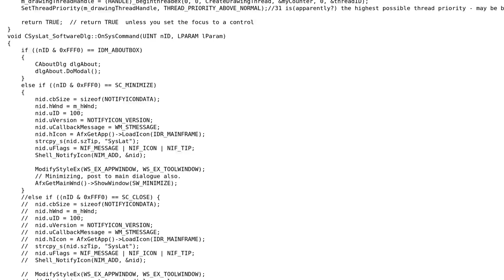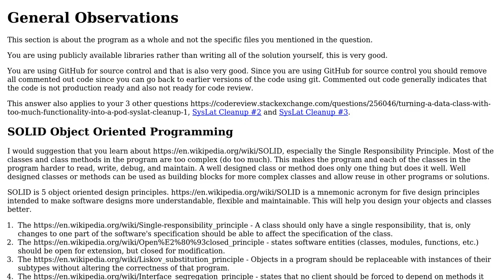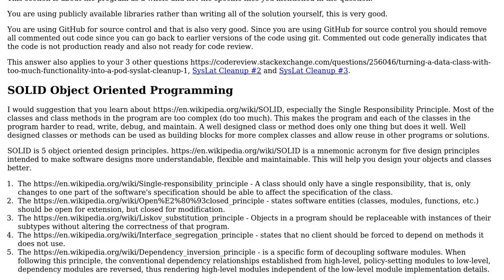Dialog that controls external USB device that tests the latency of gaming computers - SysLat...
Code Review: Dialog that controls external USB device that tests the latency of gaming computers - SysLat Cleanup #4

With thanks & praise to God, and with thanks to the many people who have made this project possible! You are responsible for your own actions.